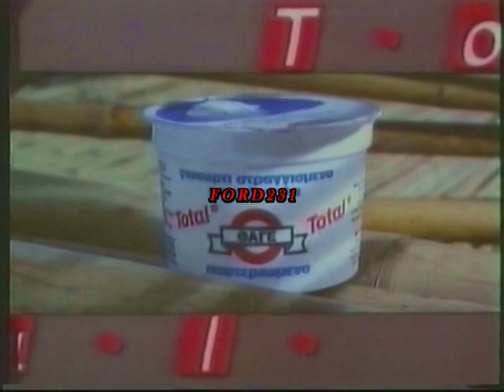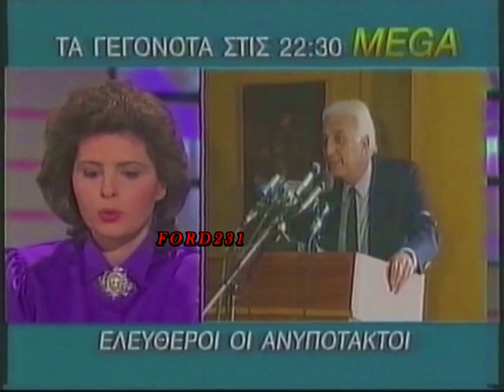ΜΑΤΙΕΣ ΣΤΑ ΓΕΓΟΝΟΤΑ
Ματιές στα Γεγονότα από το MEGA CHANNEL και την Τζένη Μελά.
Σήματα και τρέιλερ που μεταδόθηκαν στις 14 Φεβρουαρίου 1990.